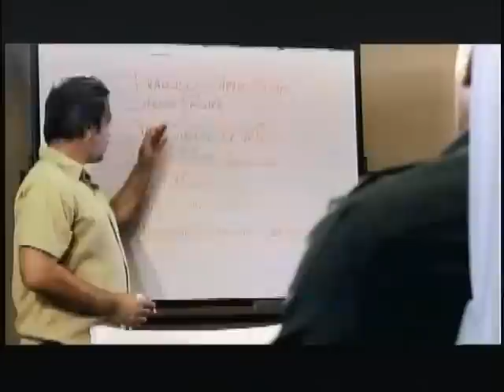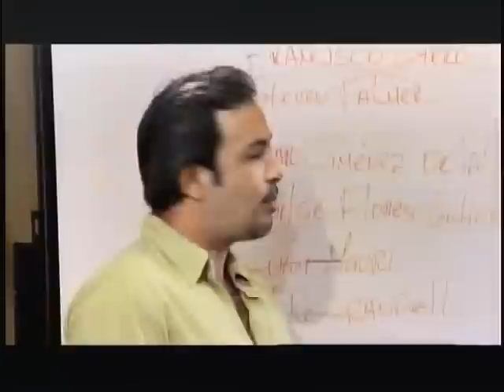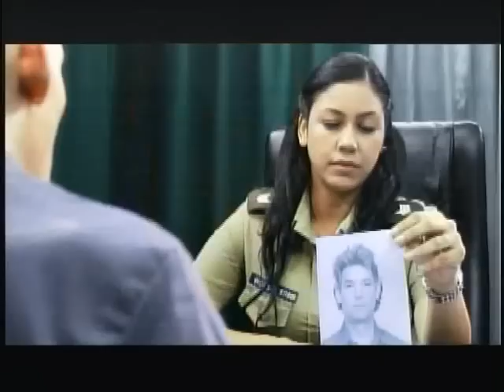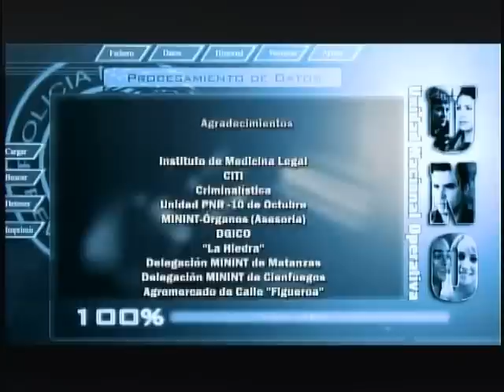U. N. O Cap (12) La Herencia de Lam (II)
(Continuación del anterior...) Detención de los asaltantes al vendedor del cuadro y demás implicados en la venta ilícita. Se descubre que detrás de los dos casos se encuentra la misma persona: Omar, quien es detenido en aeropuerto